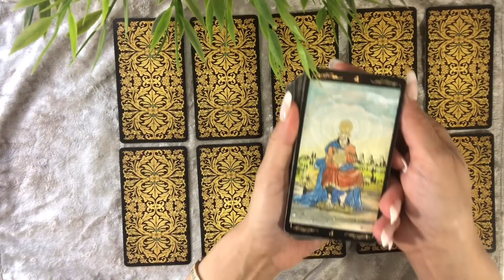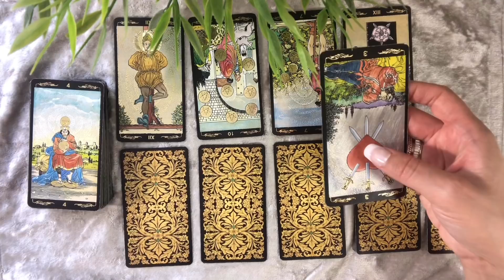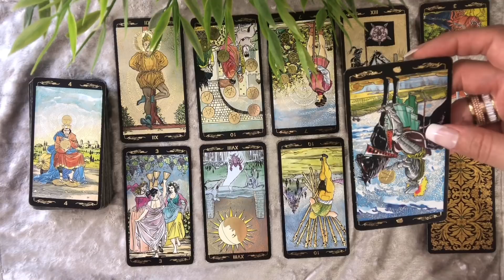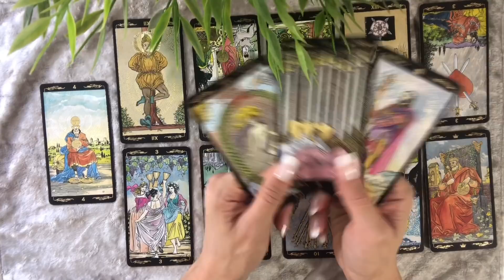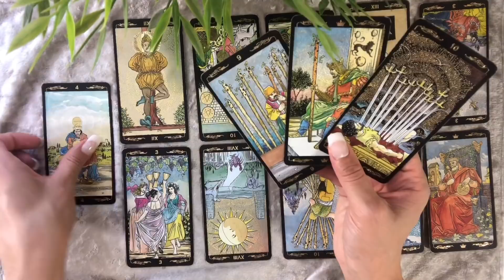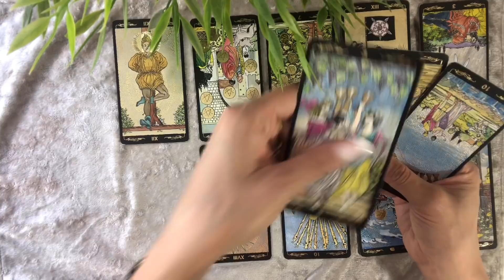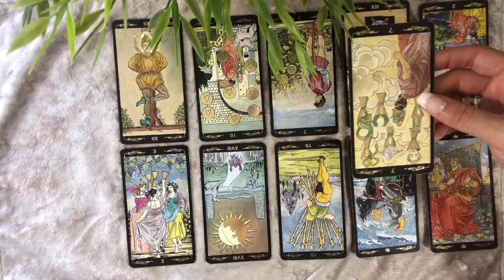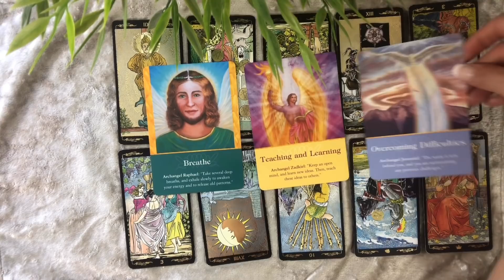😍LIBRA😍UNEXPECTED RETURN! AFTER ALMOST GIVING UP! CHOOSING “NEW” OR “PAST”?😅MAY 1-8 LOVE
LIBRA LOVE WEEKLY!😍 MAY 1st - MAY 8th: ENERGIES BEGIN TO PICK UP PASE DURING THESE DAYS AND UNFOLD DURING THESE DATES AND/AFTER THESE DATES AS WELL!

SELECT A READING:
⭐️15 min: $35(via video link) $50 (live/phone)
⭐️30 min: $65(via video link) $75 (live/phone)
⭐️45 min: $80 (via video link) $120 (live/phone)
⭐️1 hour: $100 (via video link) $150 (live/phone)

Musician: iksonofficial